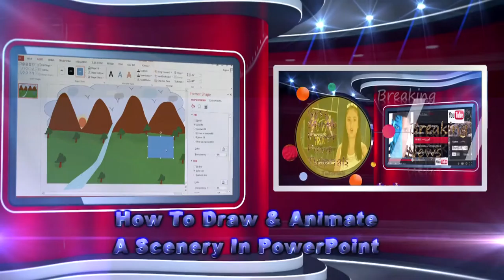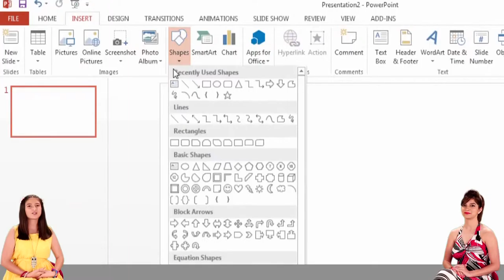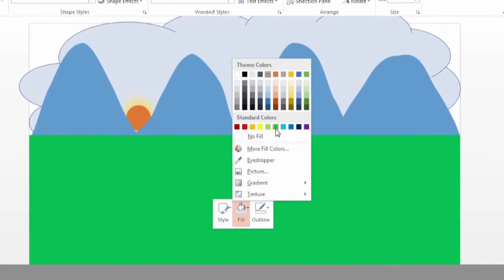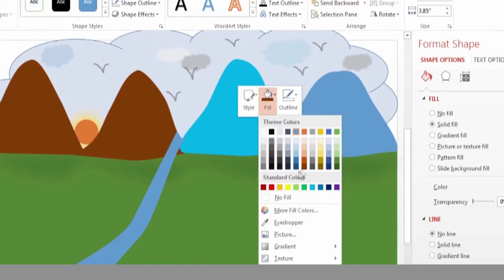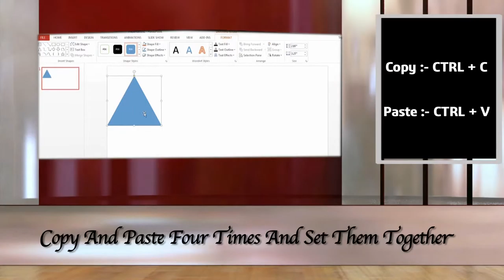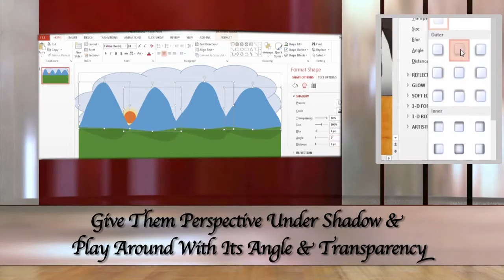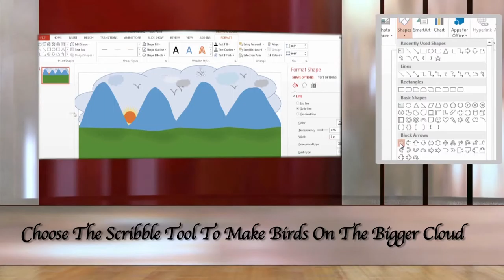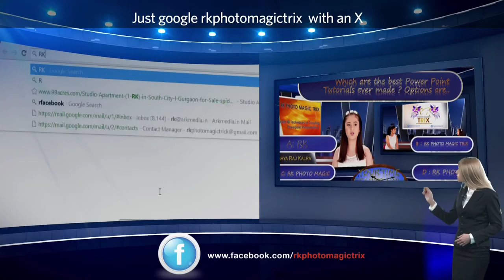How To Draw & Animate A Scenery In PowerPoint Learn PowerPoint For Free